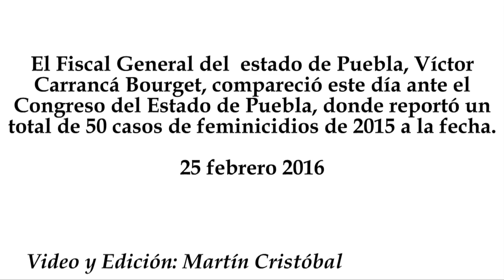Fiscal de Puebla reconoce 50 feminicidios de 2015 a la fecha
El Fiscal General del  estado de Puebla, Víctor Carrancá Bourget, compareció este día ante el Congreso del Estado de Puebla, donde reportó un total de 50 casos de feminicidios de 2015 a la fecha.
25 febrero 2016